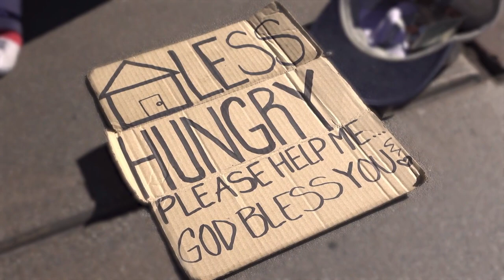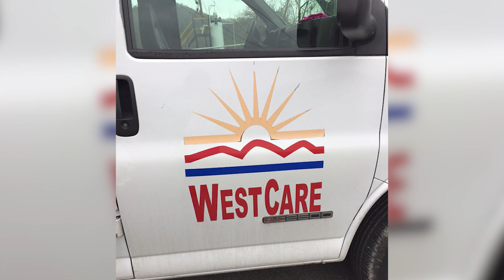Westcare Emergency Shelter organizes a count of homeless in Pikeville